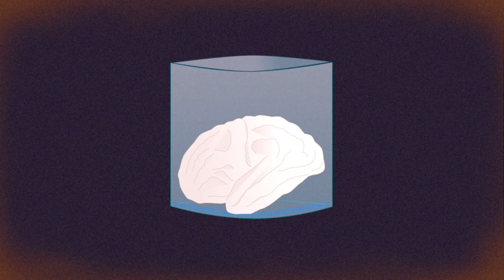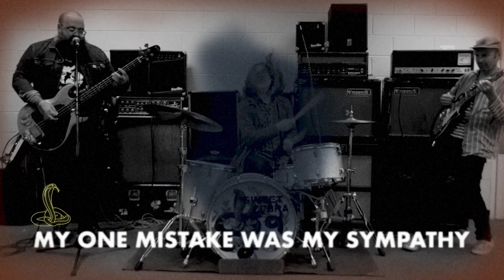SWEET COBRA - Wet Brain (Official Music Video)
Video by Documavision

Written and performed by Sweet Cobra and appears on the album "Threes", out November 11, 2022, vinyl out February 2023.

Timothy Botchy Remis: Bass guitar and vocals
Jason Gagovski: Drums and cymbals
Robert Arthur Lanham Jr.: Guitar
Sarah Olmsted: backing vocals
Allen Epley: Hand claps

Recorded by Allen Epley & Eric Abert at Electronical
Additional recording by Matt Talbott at Earth Analog
Mixed By Kurt Ballou at God City Studio

"Wet Brain" lyrics
I had a dream of you the other day.
My hands balled up and the earth stood still.
My ears went blank and my brain went dull.
I'm making spells up in my sleep.
Sending curses out through my teeth.
My hair stood up and my skin went cold.

You’re always out for blood.
I would've blown off the dust from the needle.

Give me some space so that my parts can breathe.
Demons sleep easy and steal what they see.
Their cares are few and their thoughts are less.
Compassion was my only fault.
My one mistake was my sympathy.
But I won’t fail if there’s another test.

I would've found you some stronger pills.
I would've found you some colder ice.
I would've found you a shorter rope.
I would've found you a sharper knife.